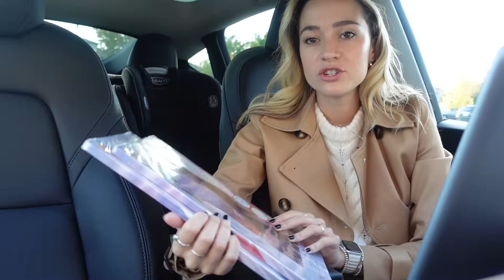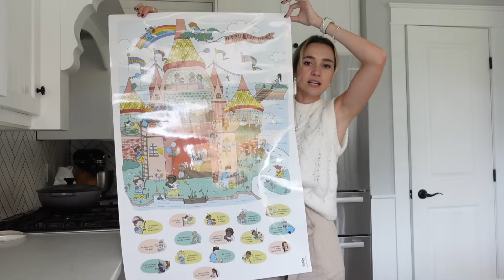VLOGTOBRE - DIY de fantômes & bla bla bla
Caméra : SONY ZV1
Micro : Rhode
Trépied : Joby GorillaPod
Logiciel de montage : iMovie